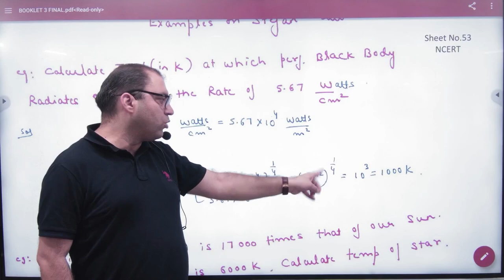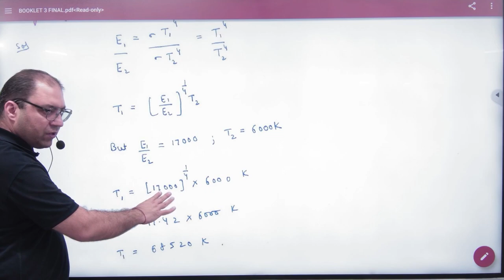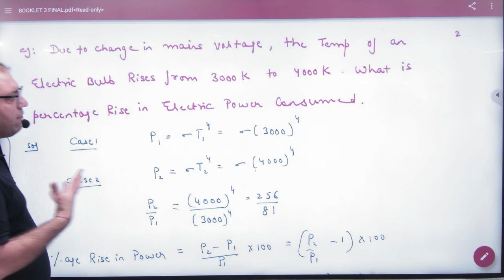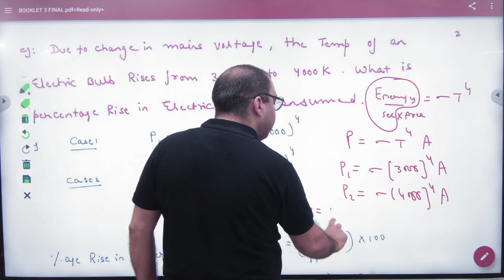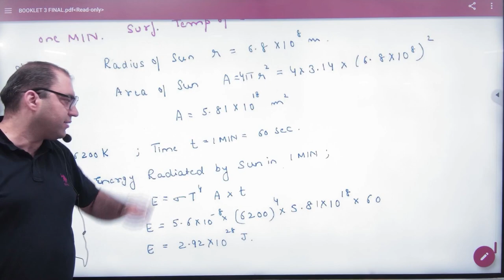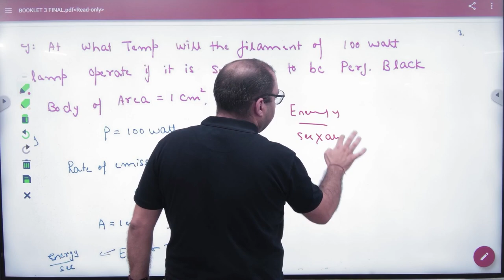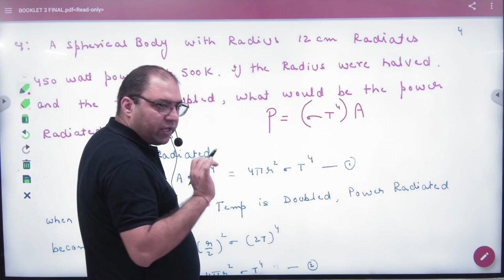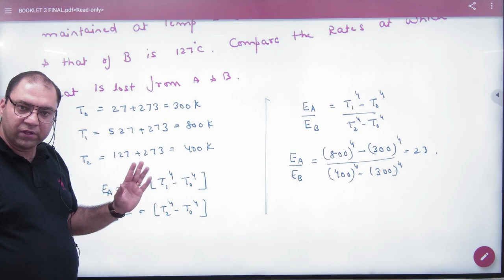4 Examples of Stefan's Law